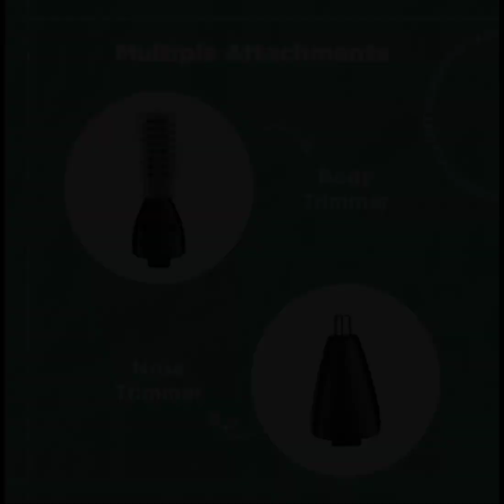boAt Trimmer Kit ₹399/- (Offer) Extra ₹100 Off using 40 Supercoin